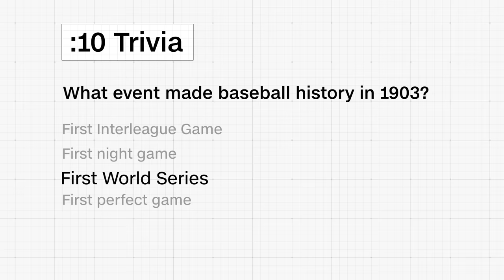Inside Taiwan’s secretive microchip factory that powers the world economy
Today on CNN 10, Will Ripley gives us a look inside the Taiwan Semiconductor Manufacturing Company, the world’s largest producer of microchips that power everything from smartphones to cars to artificial intelligence applications. Then, CNN’s Andy Scholes takes us out to the ballgame to watch the Savannah Bananas, an independent baseball team known for its acrobatic outfielders, stilt-wearing baserunners, and lots and lots of dancing.